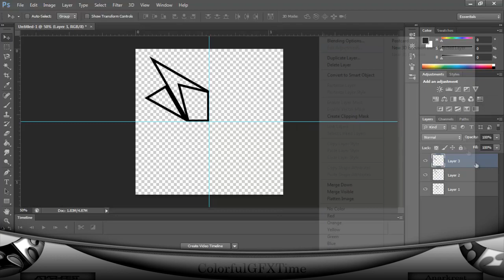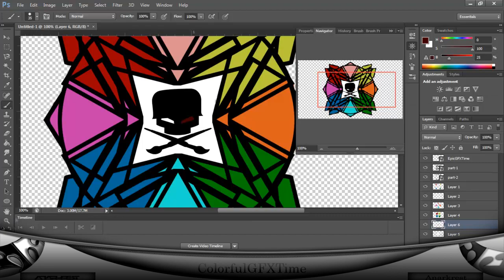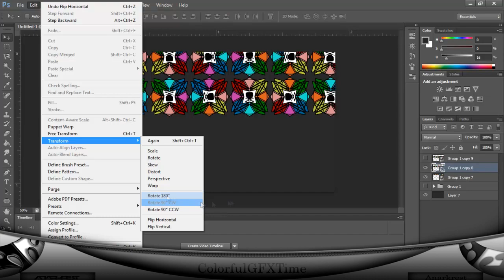Speedart | ColorfulGFXTime | 2nd Entry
This is my second entry to EpicGFXTime and i hope you all like it cause i worked really hard on it and really want ti enter this team.